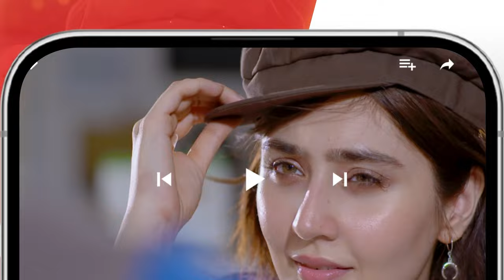Bacha Nahi Houn Mein.....! washmafatima subhanawan - Kahain Kis Se - HUM TV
CAST:

Subhan Awan,
Washma Fatima,
Ghana Ali,
Syed Afraz Rasool,
Hareem Sohail,
Muhammad Ali Josh
Fareeda Shabbir,
Behroz Sabzwari,
Ambar Khan,
Majida Hameed,
Khalid Bin Shaheen,
Farah Nadeem,
Ayesha Kamran,
Ahmed Rafique,
Yashmeera Jan,
 Urooj,
Aliya Jamshed,
Huma Nawab,